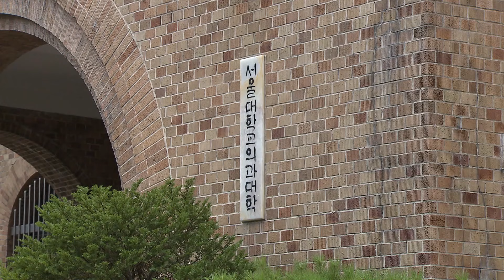[12뉴스] 오늘의 주요뉴스 / SBS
1. 전국 19개 의대 교수들이 공동비대위원회를 구성하고, 사직 여부를 결정하기로 했습니다. 정부는 중증과 응급 진료 공백을 최소화하기 위한 추가 대책을 발표했습니다.

2. 대한의사협회 비대위원장 등이 경찰에 출석해 14시간 넘게 강도 높은 조사를 받았습니다. 이들은 전공의들의 사직은 선동이나 사주로 이뤄진 일이 아니라고 주장했습니다.

3. 민주당이 정권 심판론을 연일 부각하는 동시에 후보들에게 신중한 언행을 당부했습니다. 국민의힘은 5.18 민주화 운동 관련 과거 발언으로 논란이 된 도태우 후보의 공천을 유지하기로 결론 내렸습니다.

4. 미국 2월 소비자 물가가 3.2% 상승했습니다. 1월이나 전문가들 예상치보다 더 높아진 건데, 그래도 6월에는 금리를 내릴 거라는 분석이 나오면서 주가는 뛰었습니다.